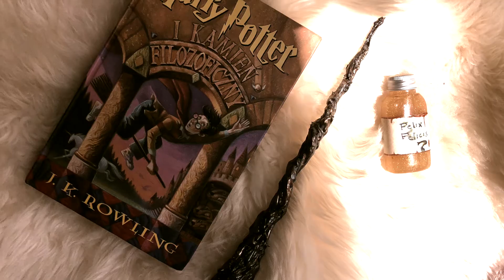Jak zrobić czarodziejską różdżkę?✨🌟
Szybki, prosty i efektowny sposób na zrobienie własnej, czarodziejskiej różdżki ✨⚡️
Nie mam kataru, tylko słaby mikrofon hah 😅 wybaczcie ❤️

Są tu fani Harrego Pottera?

Trzymajcie się cieplutko!
Sto całusów,
Ana 🌸